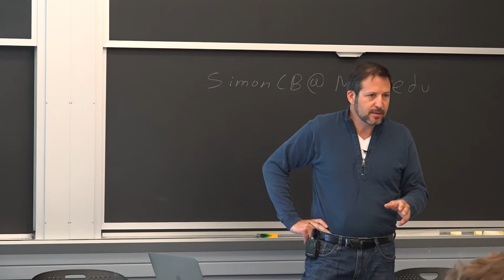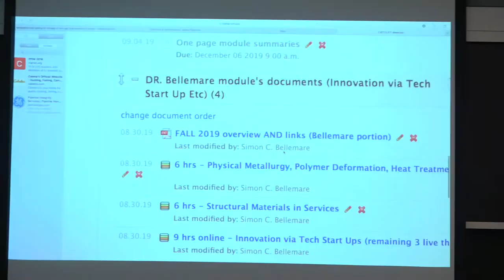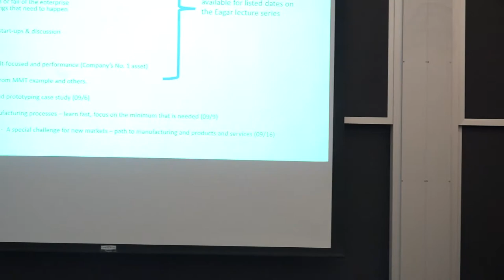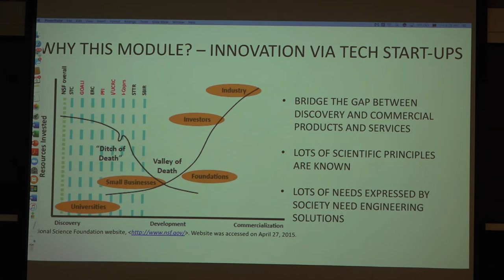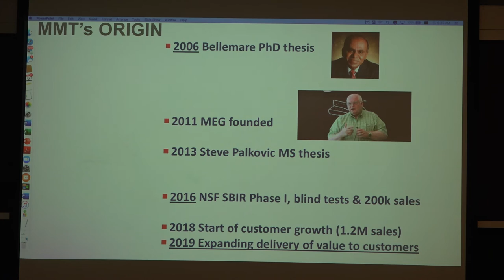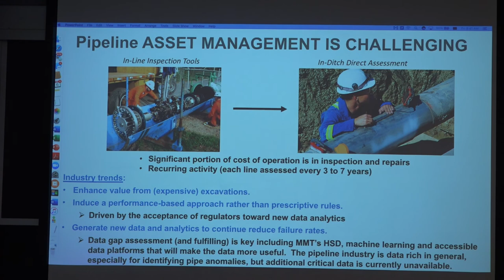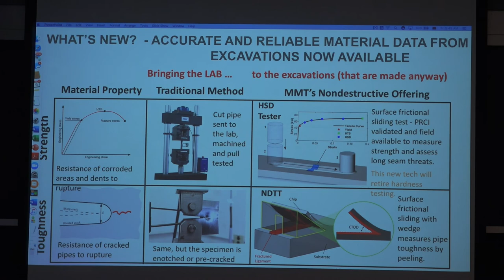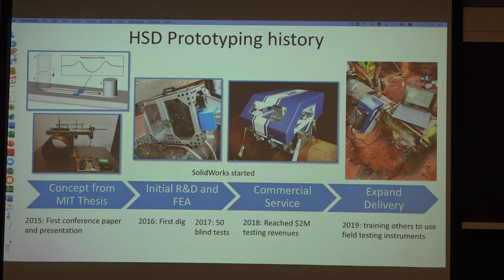2019 09 06